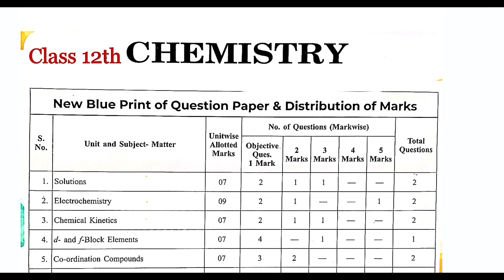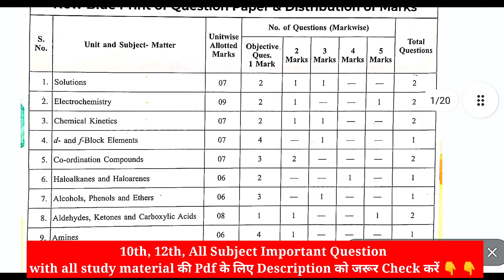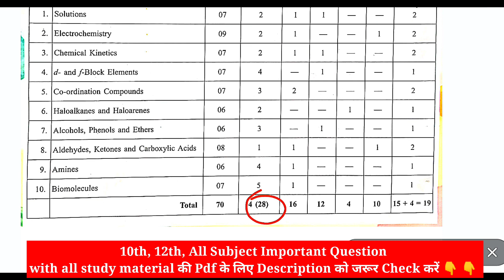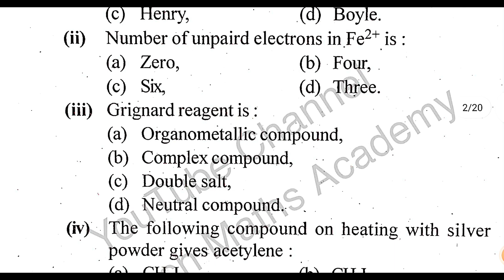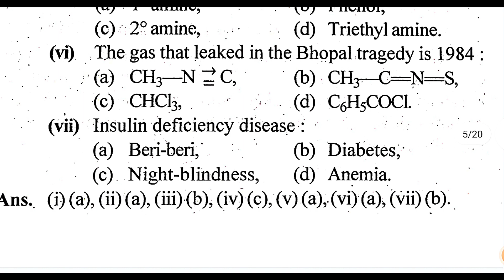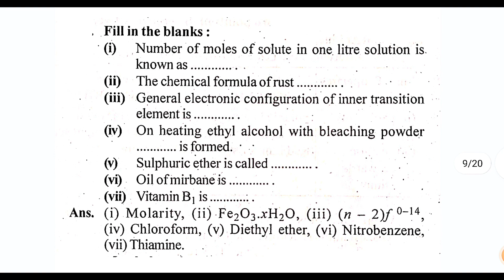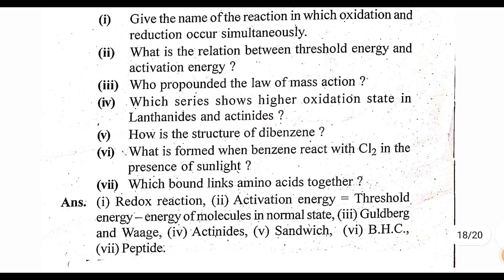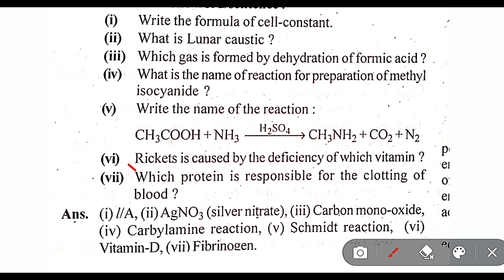MP Board Class 12 Chemistry Important Objective Questions 2023 | 12th CHEMISTRY Important MCQ 2023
अगर आप Class 10th और 12th All Subjects (हिन्दी और English दोनों), की Pdf चाहते हैं, जिसमें आपको

👉All Chapter Important Question with Solutions

👉 Objectives Question

👉 Sample Paper with Solutions

👉 Chapter wise Notes (especially maths)

जिसमें में Board exam 2023 में कम से कम 85+% जरूर आयेगा, इसकी पूरी गारंटी है,

👉सभी pdf के लिए आपको Rs 100 payment करना होगा👈

👉 Payment इनमे से किसी भी UPI ID पर कर सकते है, payment करने बाद screenshot Mob no पर send करना होगा,

UPI ID - (avngy@ybl या avngy@ibl, avngy@axl) या Qr Code scan कर सकते हैं, QR CODE

Join Telegram Channel 👇 Avinashmathsacademy

10th and 12th वाले सभी बच्चे इस 👇 Telegram Group को join कर ले,

यहाँ 10th & 12th All Subject (हिन्दी / English medium दोनों) MPboard 2023 Board exam के लिए Important Que और Objective Que With Solution (महत्वपूर्ण प्रश्न और वस्तुनिष्ठ प्रश्न हल के साथ) की playlist नीचे 👇 दी गयीं हैं, जिससे यहाँ Board exam की पूरी तैयारी कर सकते हैं!